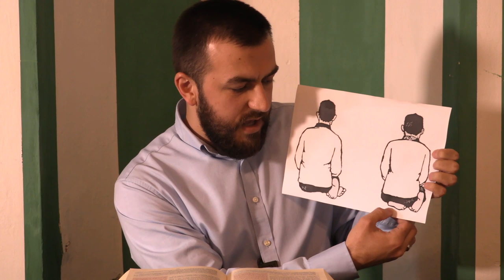Halka hadisa - Salko ef. Balkić (11.06.2020)